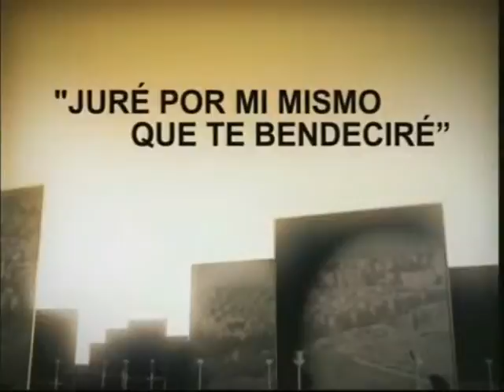SEPARADOR ISRAEL AR